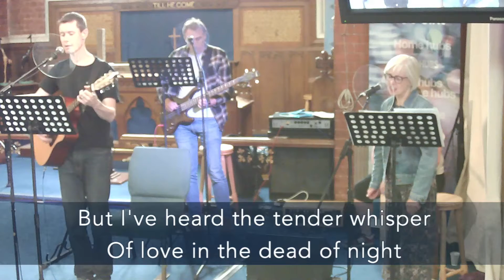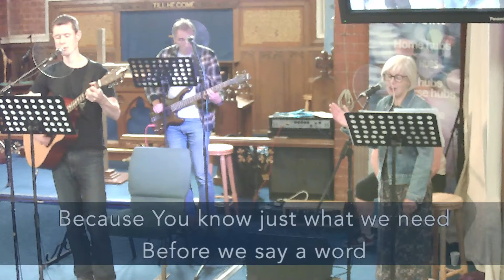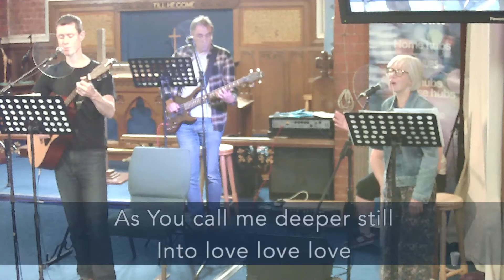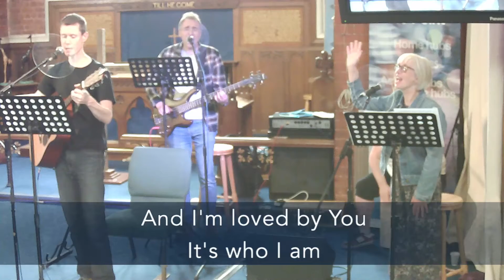Good Good Father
By Anthony Brown, Pat Barrett
Copyright - 2014 Capitol CMG Paragon (Admin. by Capitol CMG Publishing), Housefires Sounds (Admin. by Capitol CMG Publishing), Tony Brown Publishing Designee (Admin. by Capitol CMG Publishing), Common Hymnal Publishing (Admin. by Integrity Music Ltd), sixsteps Music (Admin. by Integrity Music Ltd), Vamos Publishing (Admin. by Integrity Music Ltd), worshiptogether.com songs (Admin. by Integrity Music Ltd)